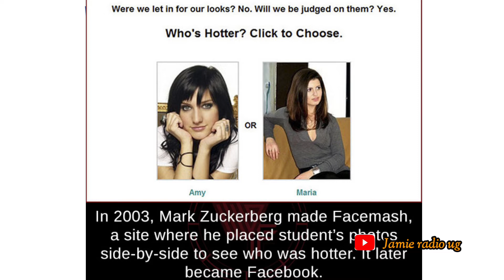History of the Facebook owner ZUCKERBERG jamieradioug markzuckerberg #